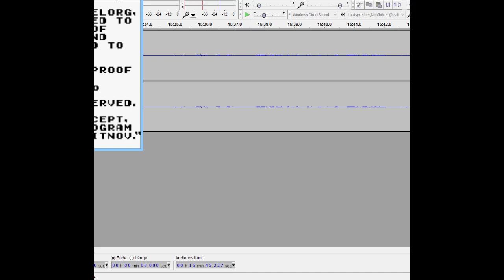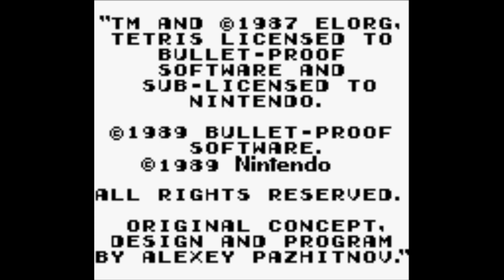Ein Spiel, das JEDER kennt - Tetris RetroPlay [Deutsch/German]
Hiermit startet das neue Projekt RetroPlay. In diesem werden wir uns einmal in die Vergangenheit begeben und ein paar Retro Spiele anschauen.
Wenn euch der Aufbau und das Konzept gefällt, dann zeigt das doch mit einem Däumchen nach oben :)
Verbesserungsvorschläge und konstruktieve Kritik sind erwünscht.